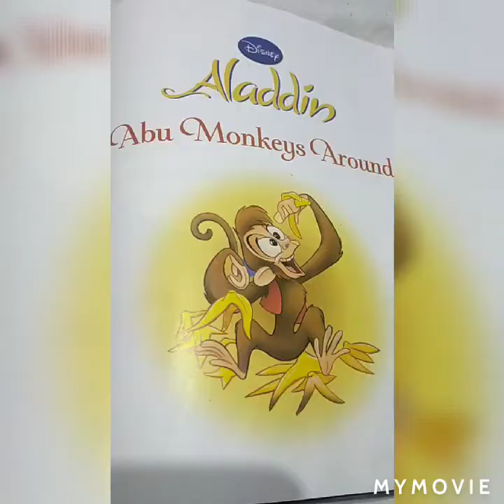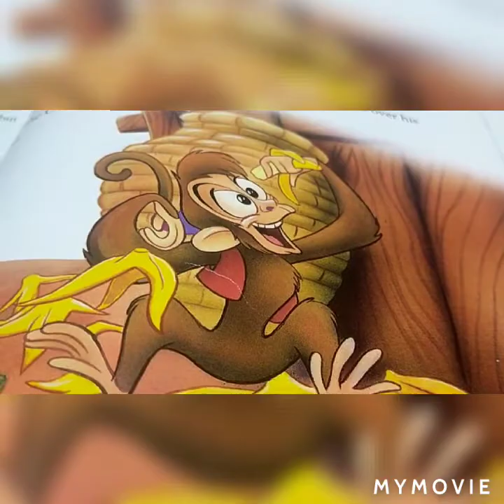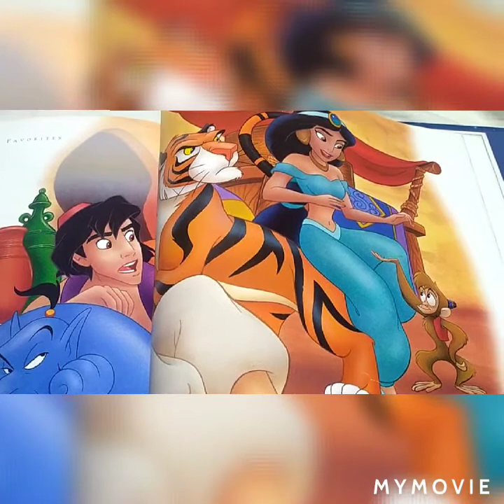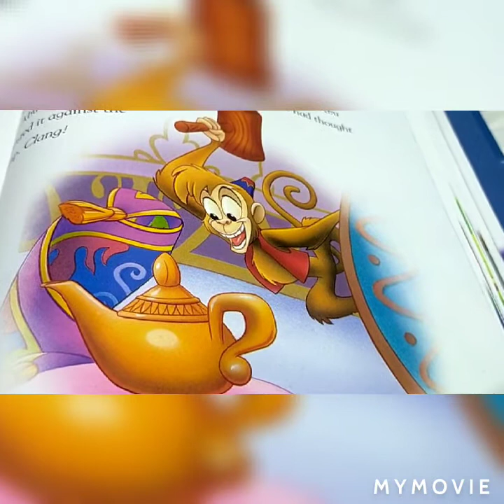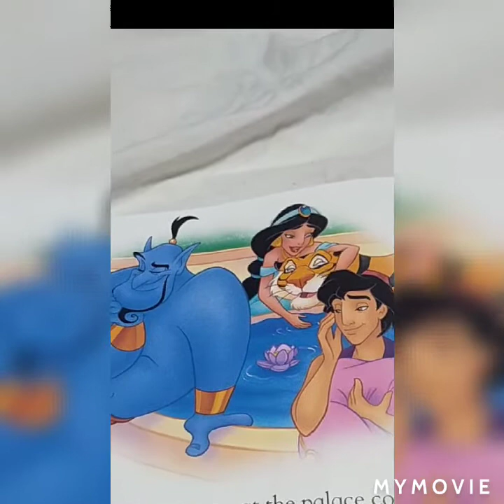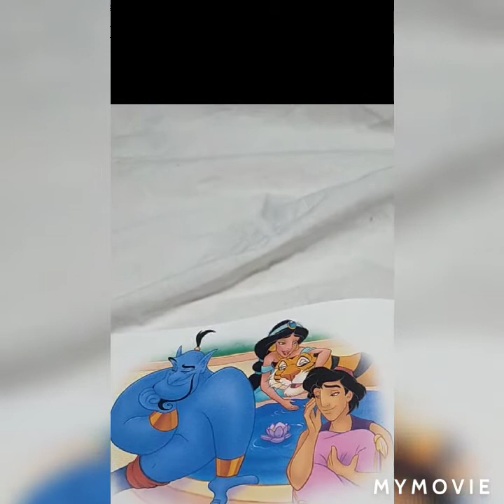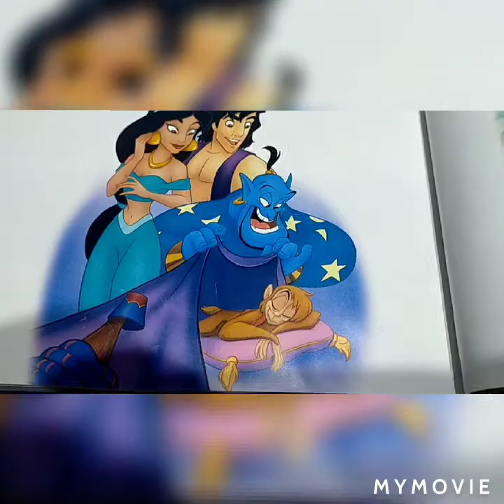Story time with Dina Ibrahim - Abu monkeying around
Abu is monkeying around and causing troubles to everyone. what will Alaadin and Gennie do?

As a mother and a teacher; I know how hard it is having bored kids in the house with nothing to do in quarantine, so I thought of sharing with you my kid's stories to give you a few minutes of peace.
Be strong, stay safe.

Your subscription is very important to get notified Everytime I post a new story 😊

 This story is from "Disney Bed Time Favorites" book.